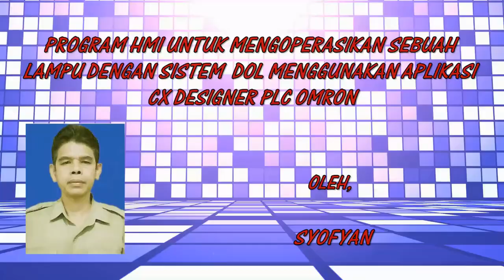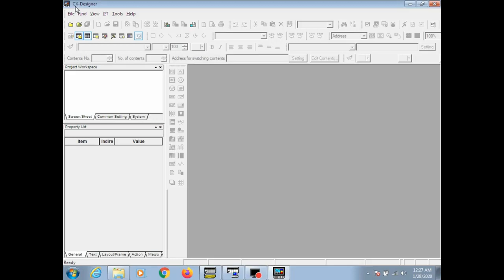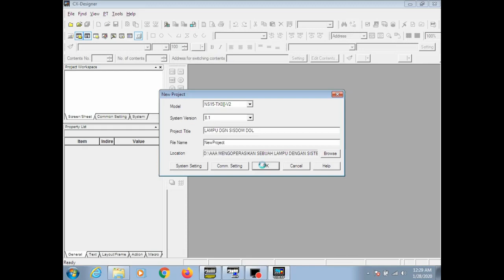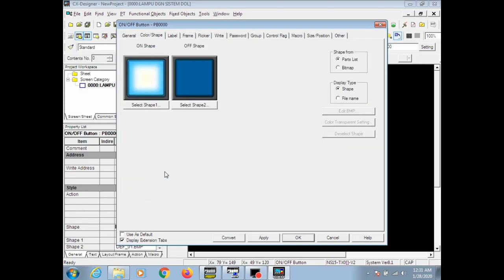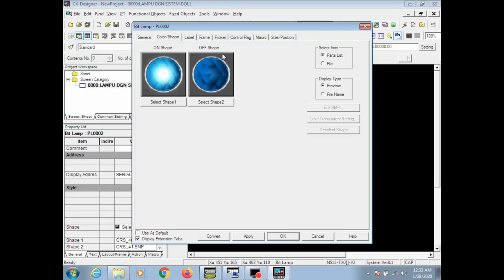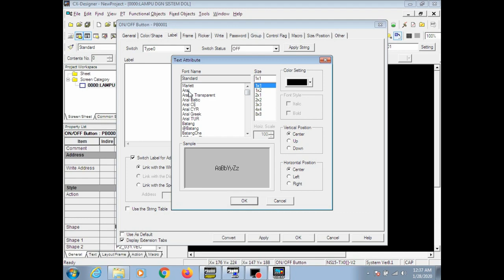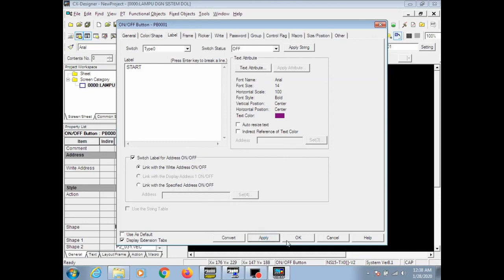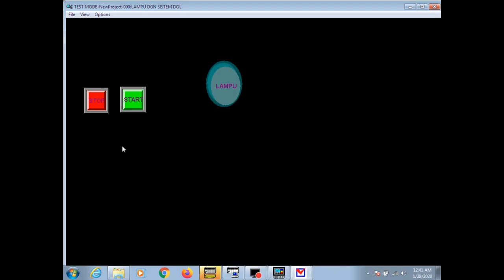PROGRAM HMI UTK MENGOPERASIKAN LAMPU DGN SISTEM DOL MENGGUNAKAN CX DESIGNER PLC OMRON